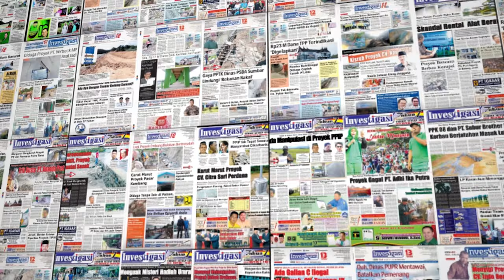Menuju Pilgub 2024, Bertemu Ustad Jelita Donal, Bak Berlayar di Air Tenang